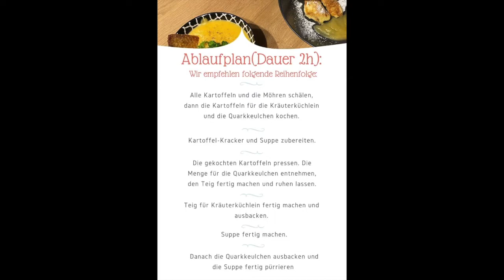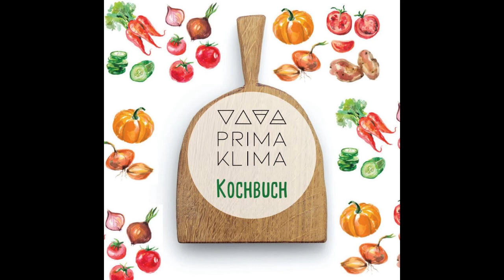Kartoffelmenü in drei Gängen (auch vegan)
In diesem Video widmen wir uns in drei Gängen der Kartoffel. Sie ist Nährstoff reich und wird hier in Deutschland angebaut. Damit hat sie einen kleinen CO2 Rucksack. Außerdem kann sie prima eingelagert und auf unterschiedlichste Weise verarbeitet werden.
Macht den Ton an, ihr erfahrt einiges an Tipps und Infos nebenher.
Und hier der Einkaufszettel für 4 Personen:
2,2kg mehlig kochende Kartoffeln (groß)
2 Möhren
2 Zwiebeln
1 unbehandelte Zitrone
250g Mehl
80g Zucker
Puderzucker
250g Magerquark (oder eine vegane Alternative)
200g Parmesan oder Hefeflocken
1 Mozzarella (der kann auch durch 50g Pilze ersetzt werden)
 9 El Apfelmus oder 3 Eier
400ml pflanzliche Sahne
70ml Hafermilch oder ähnliches
100g Margarine/Butter
Pfeffer, Salz, Oregano
Muskatnuss
frische/getrocknete Petersilie & Salbei
Sonnenblumen/Olivenöl